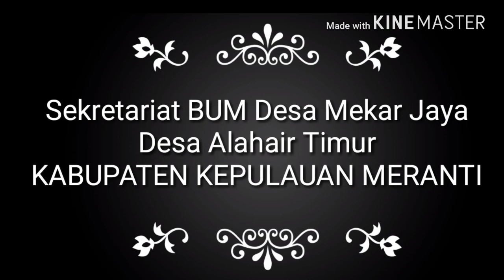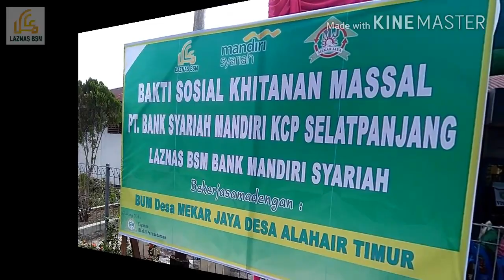SERU !! Khitanan Massal LAZNAS BSM dan BUM Desa MEKAR JAYA Desa Alahair Timur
Bhakti Sosial Khitanan Massal LAZNAS BSM diselenggarakan Oleh BUM Desa MEKAR Jaya Desa Alahair Timur